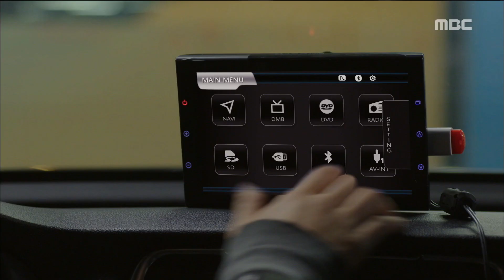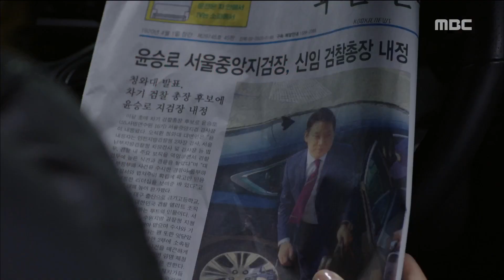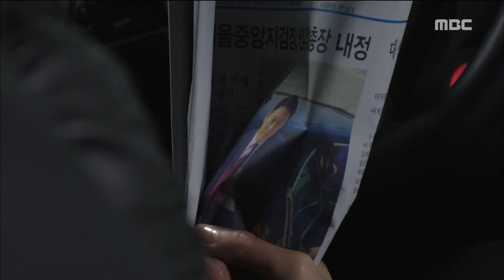[The Guardians] 파수꾼 ep.05,06Lee Si-young and Kim Seul-gie, colon and confrontation.20170529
Lee Si-young and Kim Seul-gie, colon and confrontation.